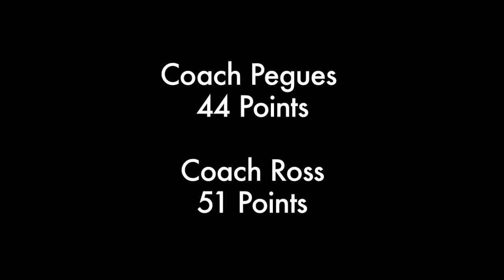Delaware Shots From the Heart Round 2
Head Coach Monté Ross and Assistant Coach Mike Pegues participate in the second round of the Shots From the Heart Free Throw competition to benefit the Skip Prosser Foundation